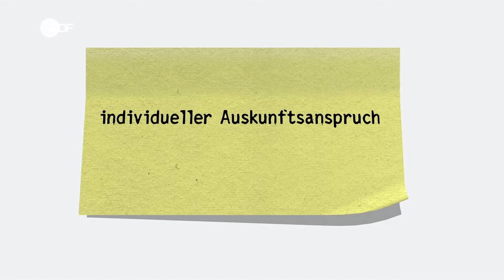Der 44 USPräsident verlässt die politische Bühne ZDF heutejournal vom 1112017